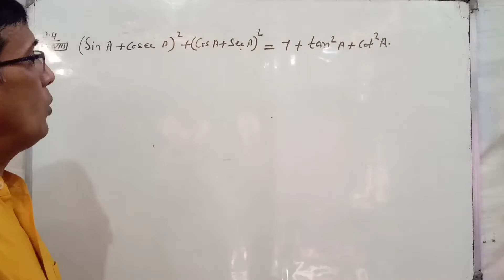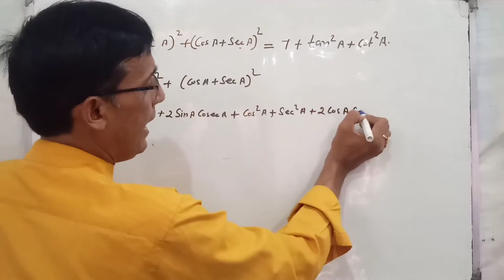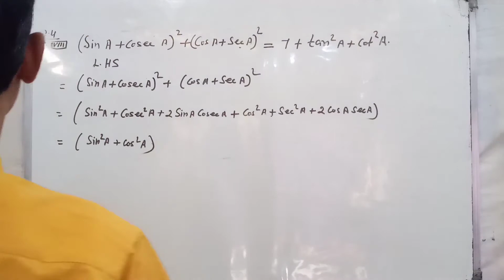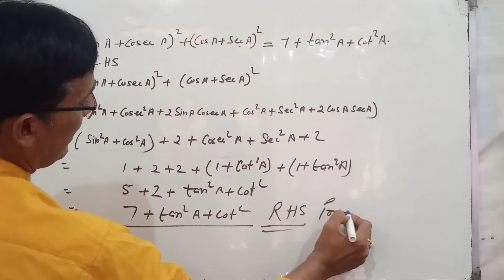Class 10th, Maths Ex. 8.4, Q. 5 (viii) ( application of trigonometry) ncert solution.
# Height and distance ex. 8.4